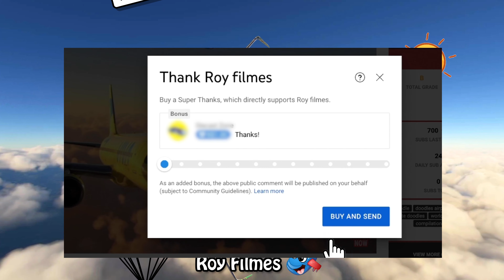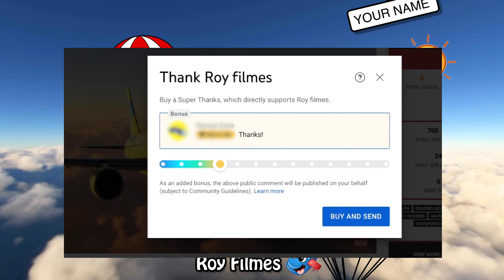Best doodles planes. Doodles are flying and singing.